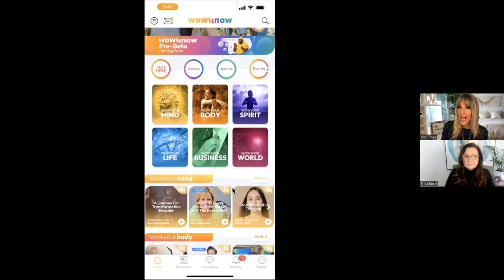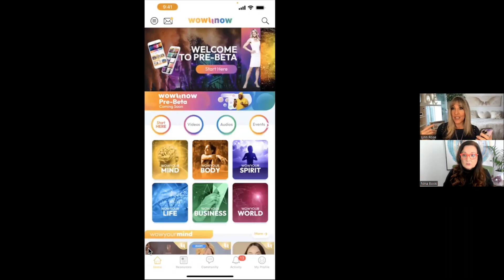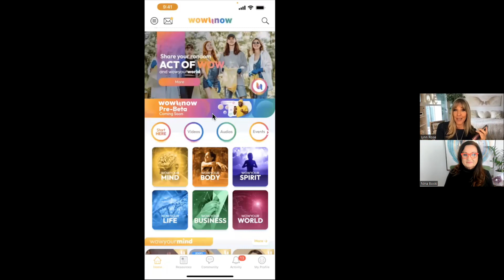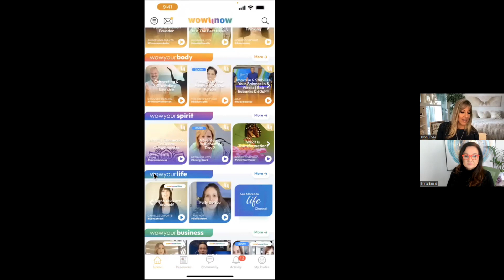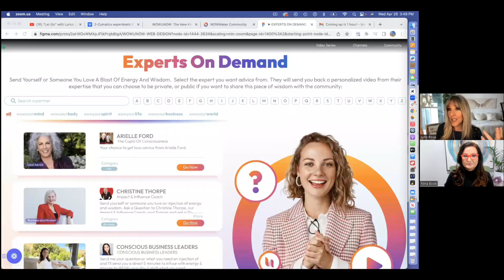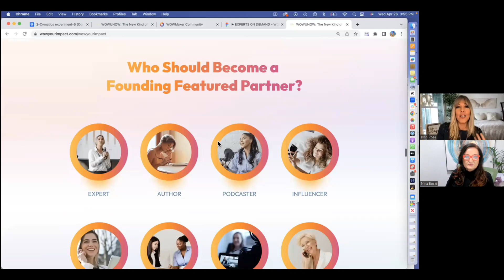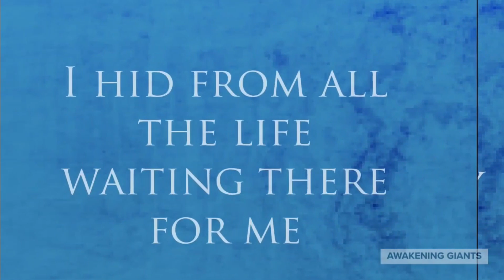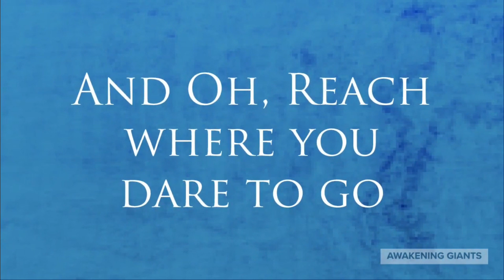Lynn Rose - Get Ready to Wow-u-Now!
Lynn Rose is a co-founder of  Wow-u-Now! It is a new social media platform that is quite different and more connective than anything you have ever seen up until now. Nina explores Lynn's career and now her media career and transformational leadership have converged into this very powerful space of WOW-U-NOW!